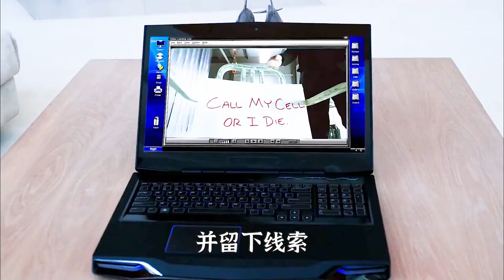高分美劇，女人的復仇大計，差點全部前功盡棄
你的點贊和訂閲是我的最大動力！感謝大家的支持！

電視劇，影視，解説，劇情，犯罪，《復仇》
簡介：風景秀麗的海濱小鎮漢普頓，是一個為蔚藍大海所包圍的權貴聚集區。觥籌交錯，紙醉金迷，鶯歌燕語，上流社會的人們沈湎在看似永無止境的富足快樂氛圍中，殊不知危險將近。美麗女孩艾米麗·索恩（艾米麗·範坎普 Emily Van Camp 飾）租下一幢靠海的房子，這裏似乎充滿了其兒時的記憶，只是記憶中多了幾分傷感與痛苦。不久，艾米麗結識了帥氣的丹尼爾（喬舒華·鮑曼 Joshua Bowman 飾），格雷森家族的公子，其母親維多利亞（瑪德琳·斯托 Madeleine Stowe 飾）即是家族內當之無愧的領導者，也是漢普頓眾所矚目的風雲人物。艾米麗有條不紊地融入格雷森家族，展開了一段綿亙十七年之久的血腥復仇……